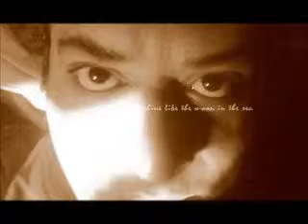THE YEAR OF THE CAT - RAFAEL BRAVO - COVER - AL STEWART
A GREAT SONG IN MY VERSION, HOPE LIKE THIS.